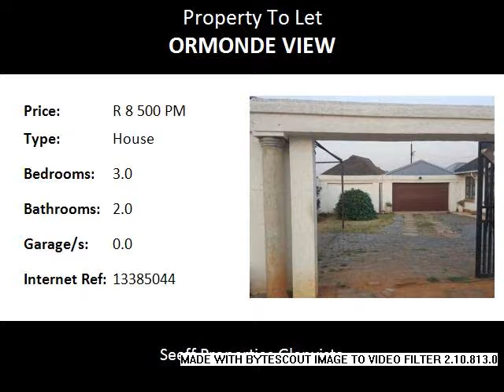3.0 Bedroom House To Let in Ormonde View, Johannesburg, South Africa for ZAR R 8 500 Per Month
Bedrooms: 3.0
Bathrooms: 2.0
Garages: 0.0
Price: R 8 500 Per Month

Property Description:

This property offers three bedrooms, one bedroom tiled, two carpeted, two bathroom with toilet, bath, tiled, fitted kitchen, lounge and dining room.

It also has a garage and parking for four cars. Paved and fully walled.